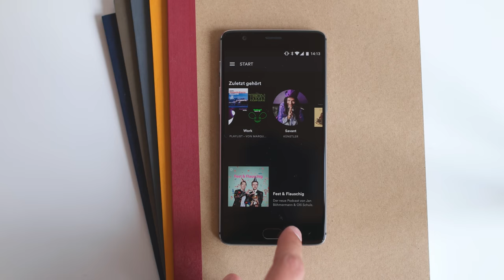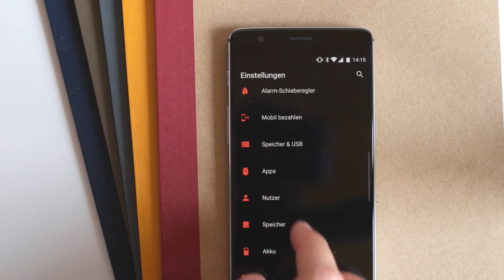Blindes OnePlus 3 Unboxing & Fazit nach einem Tag!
Das OnePlus 3 ist mit gerade einmal 399€ ein richtig interessantes Smartphone und ich packe es heute mal blind aus!

Mein Objektiv
Meine Kopfhörer

Mein gesamtes Equipment